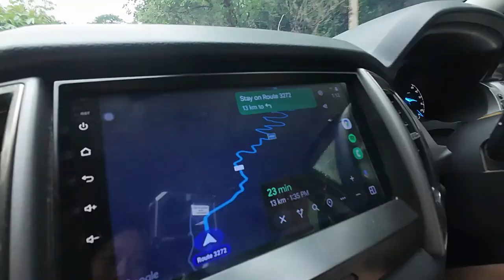Thailand : Kanchanaburi w Dog : 20240901